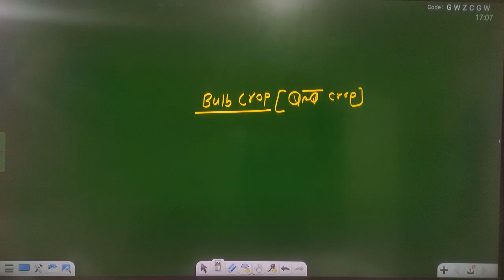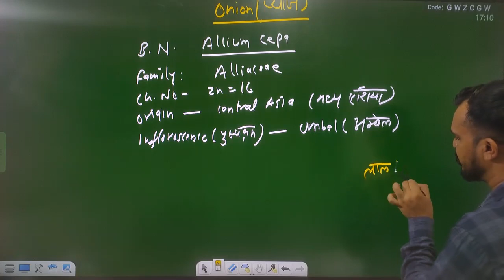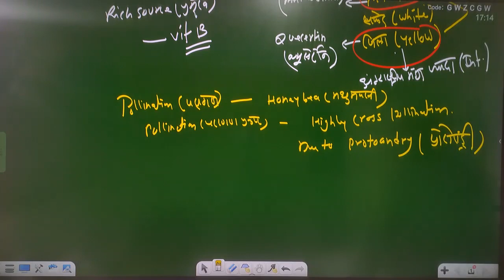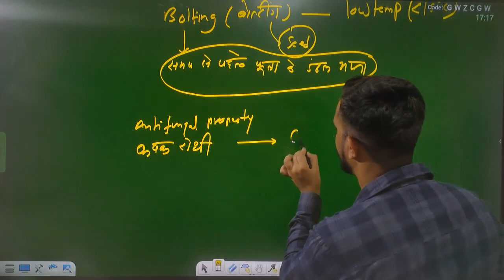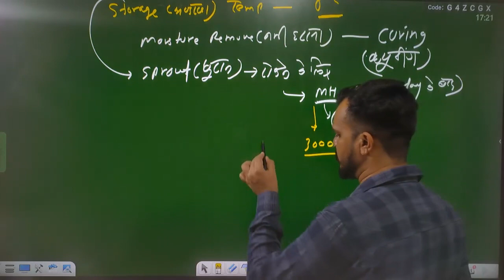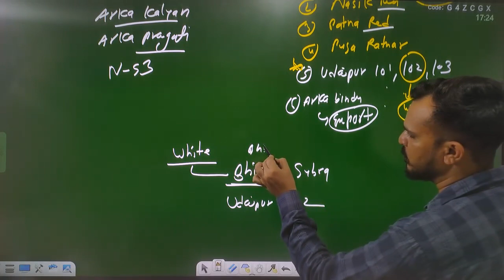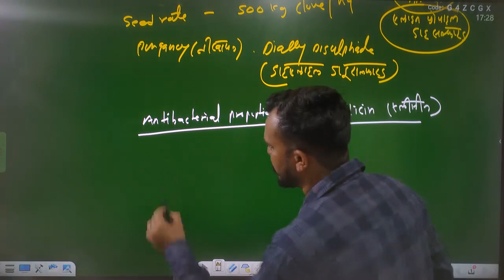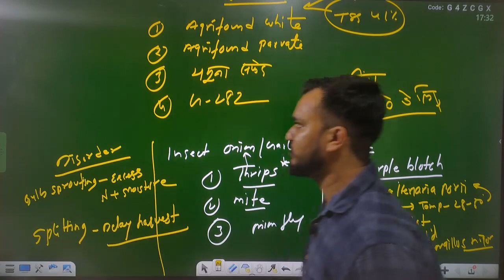Class-30 | Bulb crops | Onion & Garlic | MP RAEO | RHEO | SADO | ATM | BTM | By Chetan Sir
Hello aspirants

onion crop,
onion crop farming,
onion crop cultivation,
onion crop fertilizer dose,
onion crop cutting,
onion crop management,
onion crop harvesting,
onion crop spray,
onion farming at home,
onion farming a to z,
cut onion and tomato,
growing onion bulbs,
onion bulb growing time lapse,
onion beej farming,
onion production by country,
onion bulb farming,
onion bulb production,
best fungicide for onion crop,
best tonic for onion crop,
best herbicide for onion crop,
best fertilizer for onion crop,
onion crop cultivation in kannada,
onion crop cycle,
onion farming complete guide,
onion commercial farming,
onion crop duration,
onion crop duration in india,
onion farming drip irrigation,
onion farming direct seeding,
drip irrigation for onion crop,
duration of onion crop,
fungicides for onion crop,
herbicide for onion crop,
micronutrients for onion crop,
onion farming greenhouse,
onion farming hindi,
onion crop information,
onion crop india
garlic crop,
garlic crop cultivation,
garlic crop cultivation in hindi,
garlic crop rotation,
garlic crop duration,
garlic crop production,
harvesting garlic and drying,
garlic harvest and storage,
planting garlic bulbs,
garlic bulbils planting,
harvest garlic bread,
garlic production by country,
big garlic cloves,
black garlic farming,
planting garlic cloves,
garlic companion planting,
harvesting garlic chives,
garlic plant diseases,
planting garlic from bulbs,
garlic plant from clove,
garlic plant growing,
garlic g1 farming in pakistan,
garlic plant growing in tamil